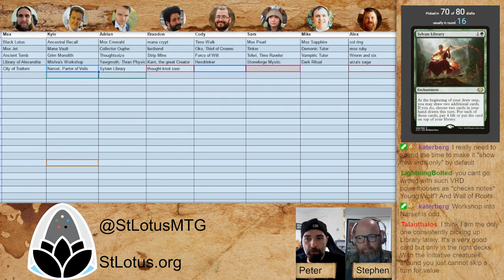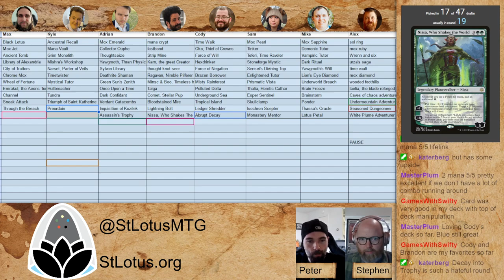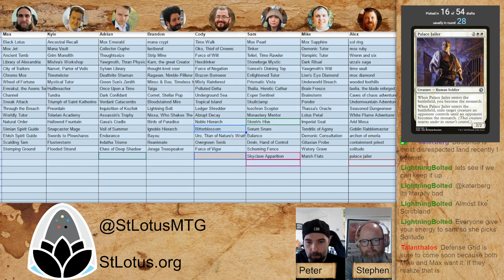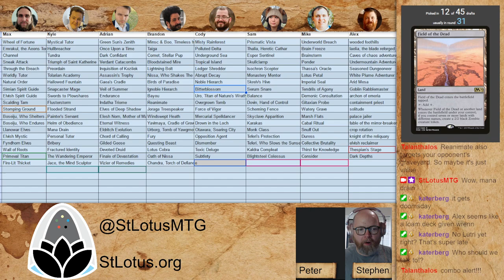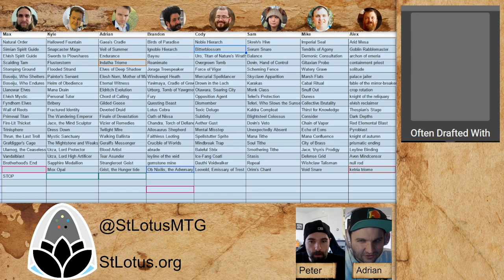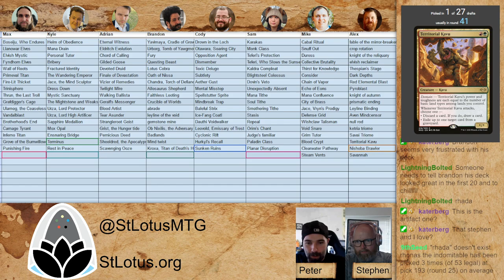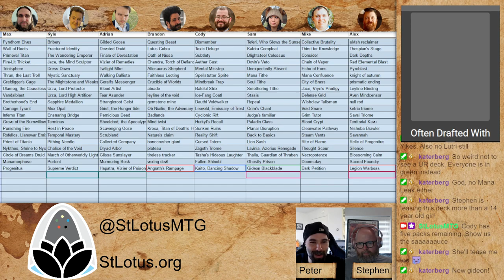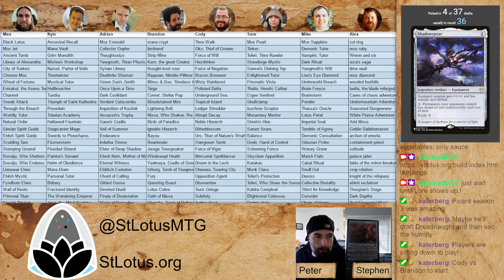St Lotus 11: Draft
Watch 8 players battle it out for their preferred vintage-legal decks and then play a grueling 8 hour tournament where they have to not only play every other player, but also commentate on matches and sit under the glaring hot light of coverage while their former opponents get to discuss their misplays, all while trying to earn some high-end bottles of liquor.

TIMESTAMPS
00:00 Intro
00:31 Pick 1
51:00 Interview with Sam
56:05 Round 16
1:51:55 Interview with Adrian
2:06:00 Round 33